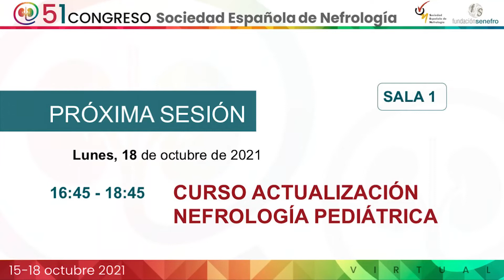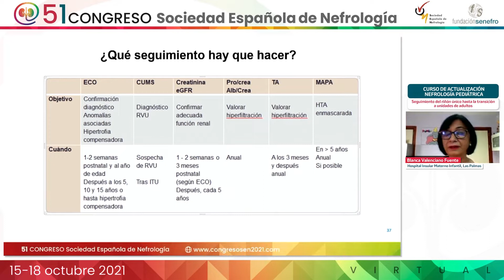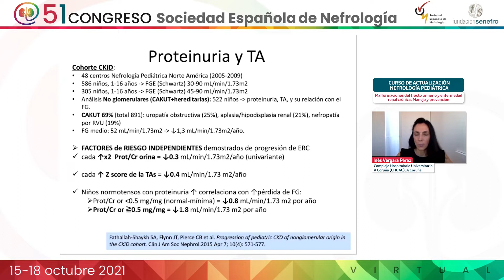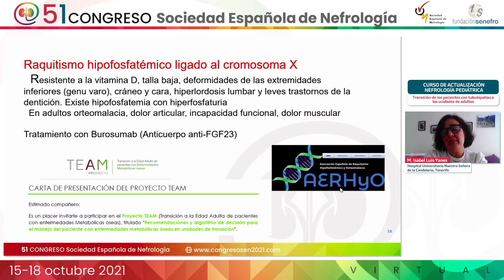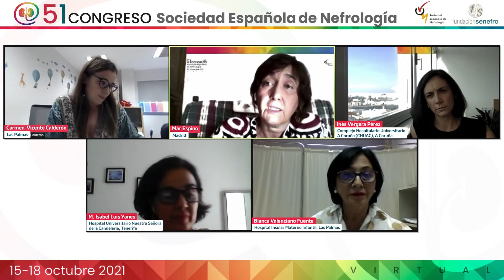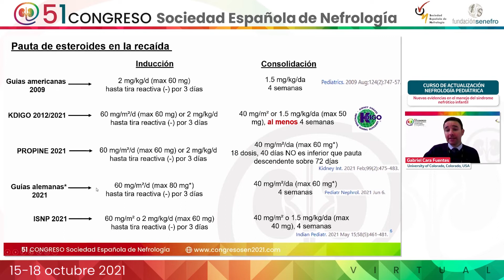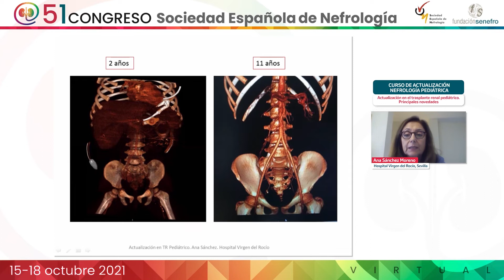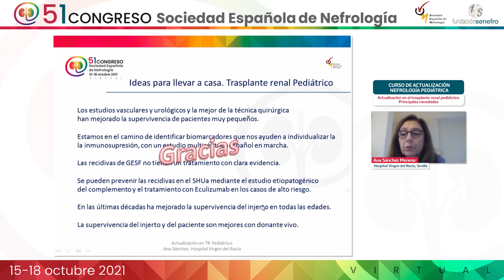Curso Actualización: Nefrología Pediátrica